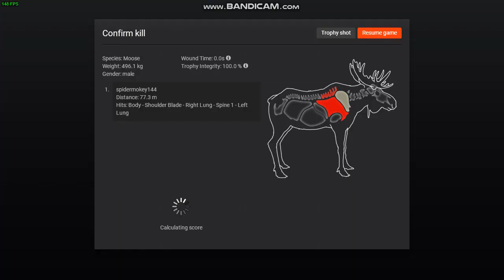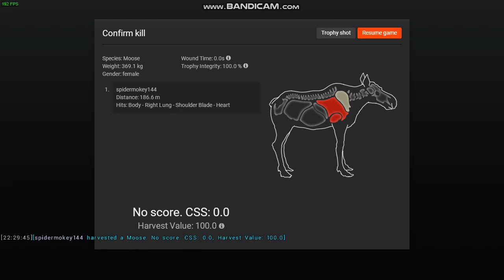the hunter classic run and gun with droptine adventures